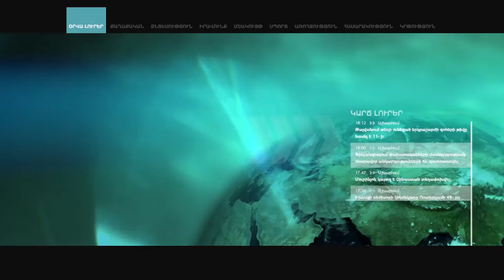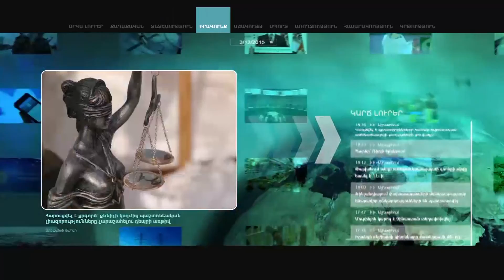Անտրամաբանական կլիներ, եթե չհստակեցնեի իմ հարաբերությունները Հանրապետական կուսակցության հետ